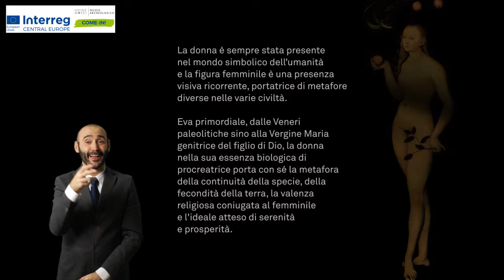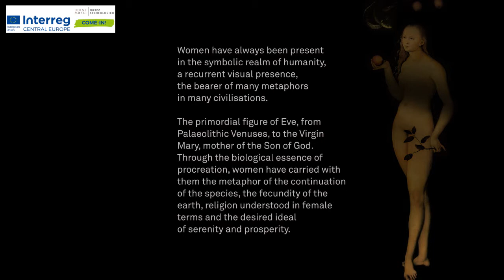Eva di Cranach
La donna è portatrice di metafore diverse nel corso dell'evoluzione umana.
Italiano - Inglese - LIS